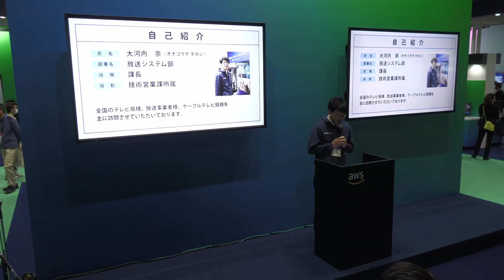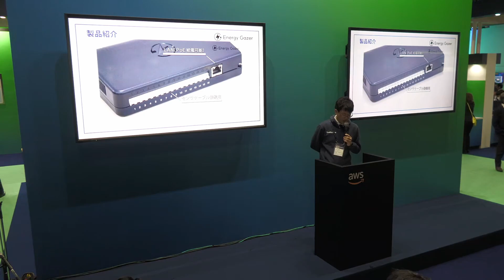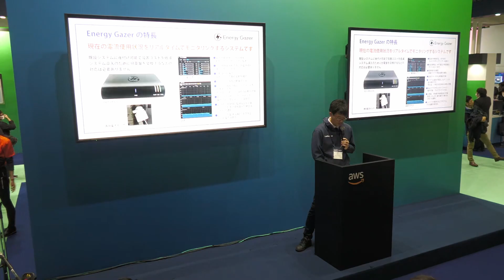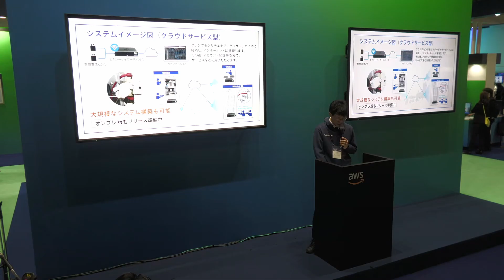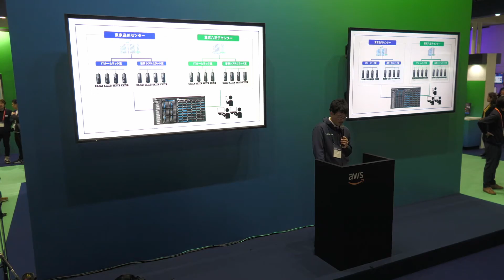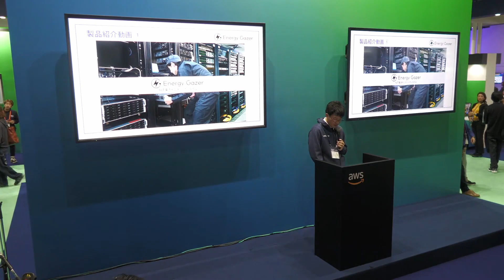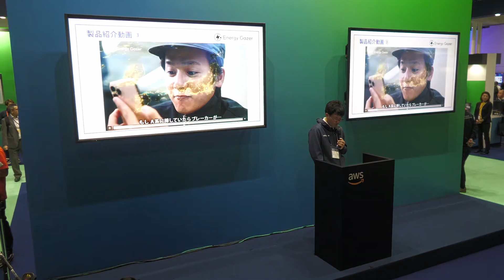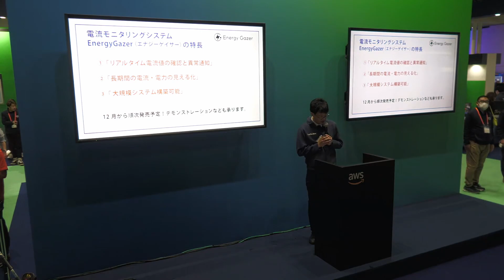クラウド対応の電流モニタリング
クラウドで実現する、どこからでもデータを管理・閲覧することが可能な電流モニタリングシステム。サーバーラックや分電盤内の各ブレーカーにリアルタイムで電流測定が可能な ”EnergyGazer デバイス” を設置し、測定データを集約的に管理できます。